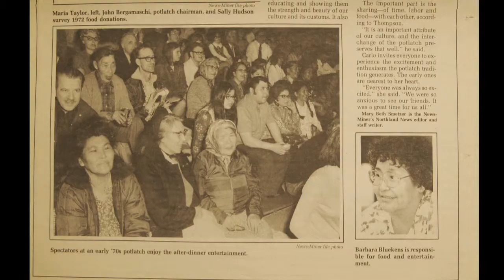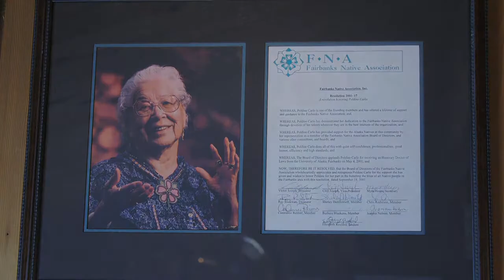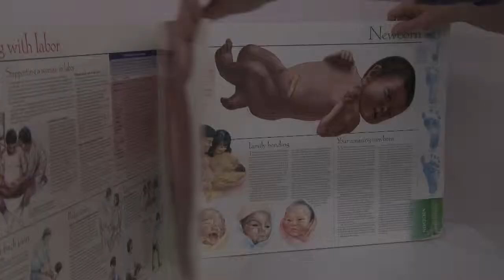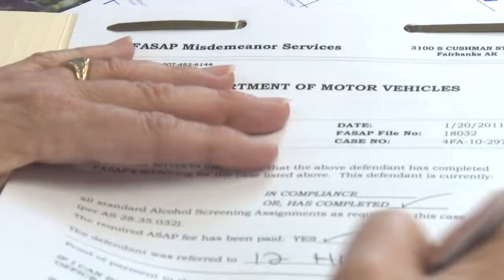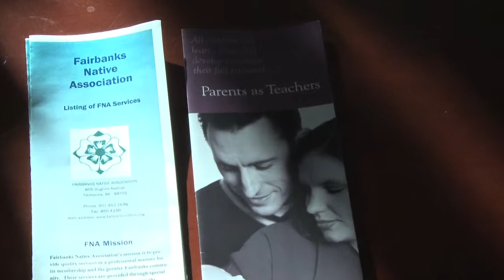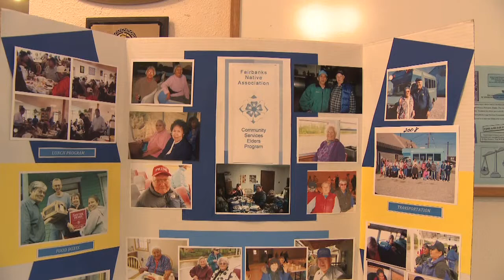FNA Programs Overview